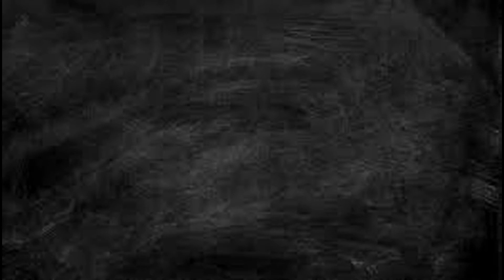Jozaine Josephs - God's Cure for Forgetfulness